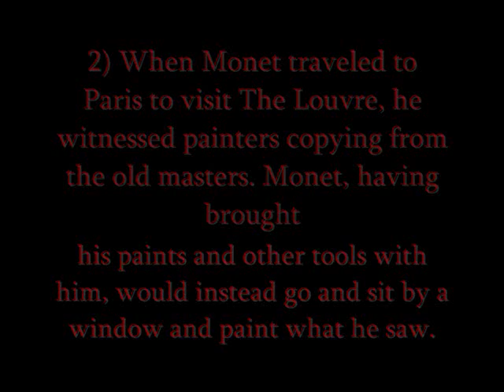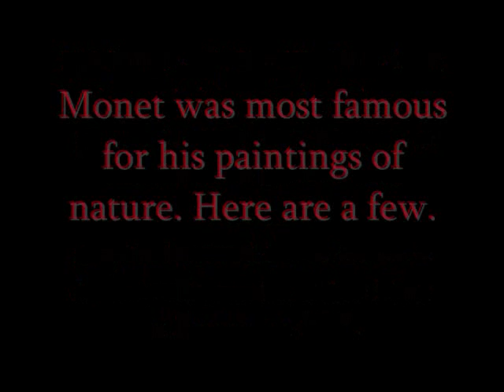Claude Monet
This movie i made for my french class. I relaize their are breaks in it. It is so I can talk during the movie.